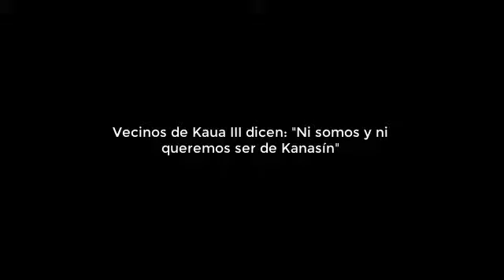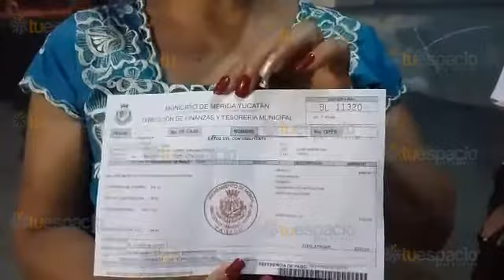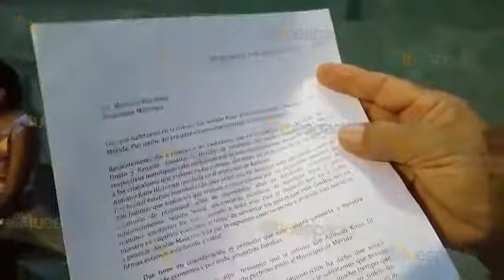Vecinos de Kaua III dicen: "Ni somos y ni queremos ser de Kanasín"